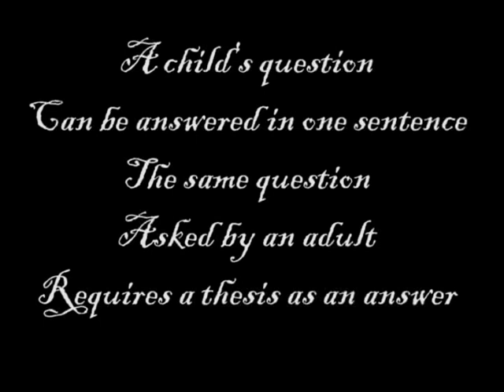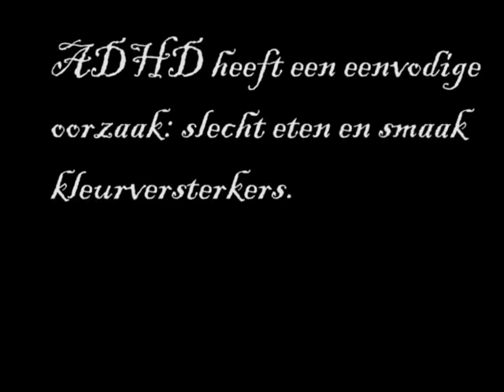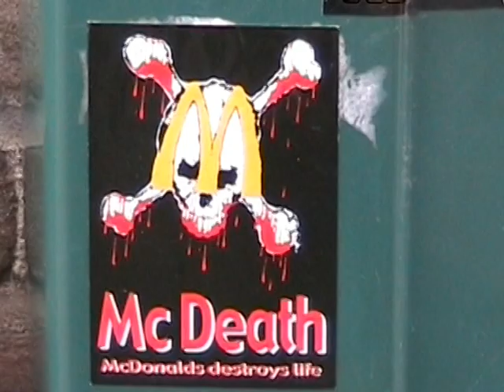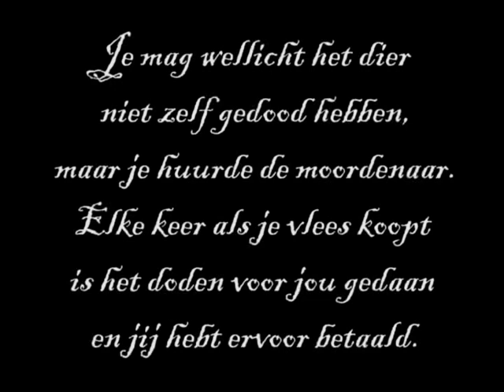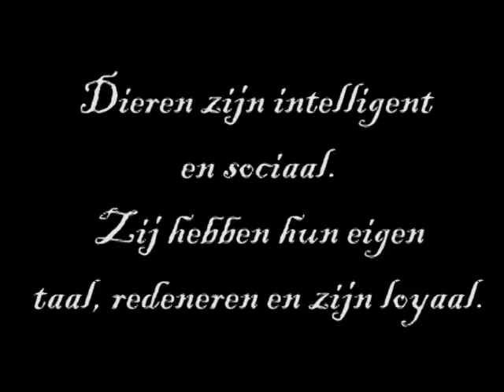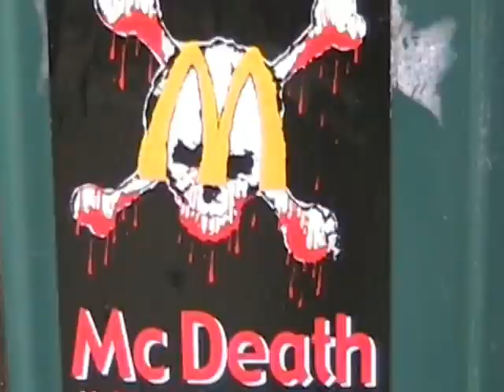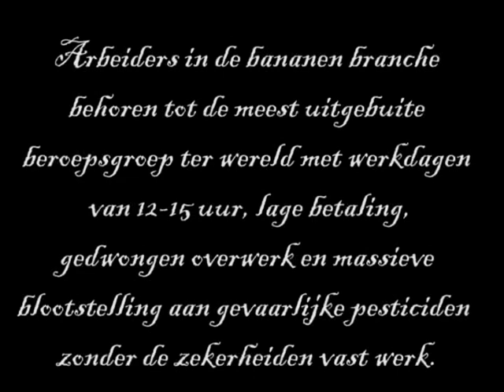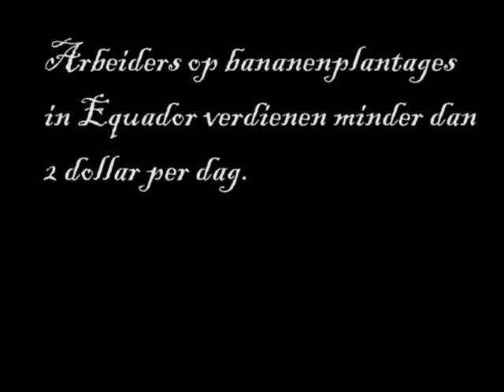Eet Smakelijk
Video activism workshop for kids
VIDEO ACTIVISM WORKSHOP
Introduction
In our workshop together with you children it may be possible to help change for the better the way in which people live in this world.Together we will discuss serious issues that not only affect us but affect animals and affect our beautiful Planet called Mother Earth.
Main aim and purpose of giving this workshop is for children to have an understanding of issues such as-
Video Activism
Fair Trade
Organic Food
Vegetarianism
The workshop is spread over 4 weeks. We will meet once a week on a Wednesday for 2 hours. Here is a list of the topics that we will cover:
What is Video Activism?
Why is Video Activism important during these times?
How do I use a video camera?
Watch video or film clips
Role-playing
Read-arounds
Creating Scenarios
Creating projects
Question and Answer sessions
At the end of the workshop children should have basic knowledge about video activism, fair trade, organic food and vegetarianism. The children will work together in small groups to solve or demonstrate a problem. And together we will make a film which will help to change the world for better ( Hopefully)